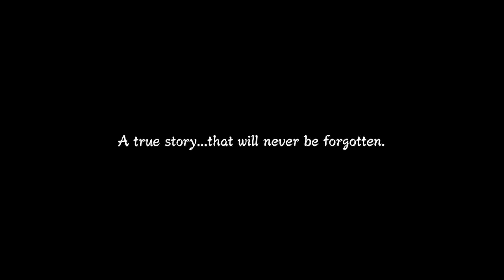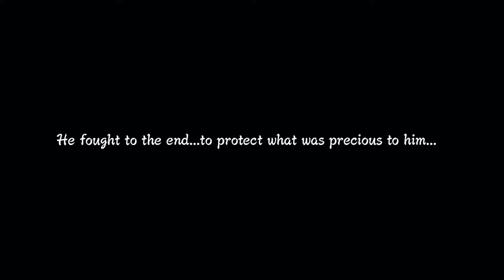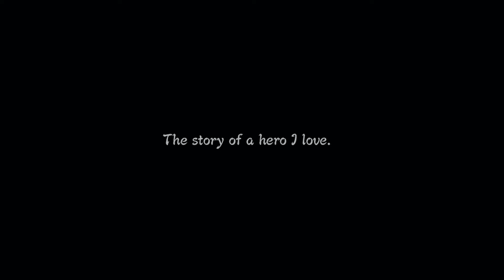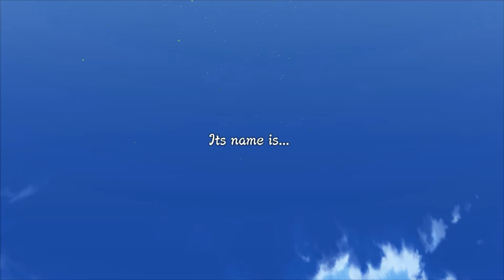Let's Play - Naruto Shippuden : Ultimate Ninja Storm 3 Full Burst - Episode 1 with Natajn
Ooof english, I'll need to fix that =/

Naruto Shippuden : Ultimate Ninja Storm 3 Full Burst is a fighter and semi-rpg where you get to experience the ninja world of Naruto while fighting iconic enemies and looking good doing it! Unless it's me at the helm...